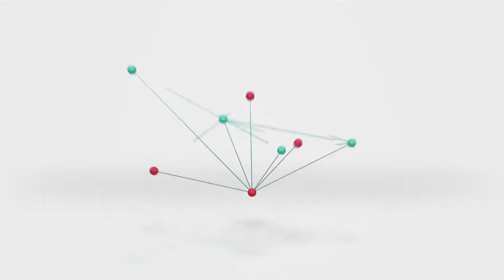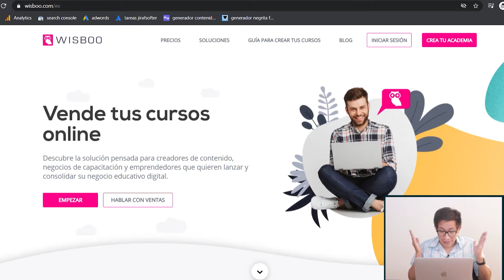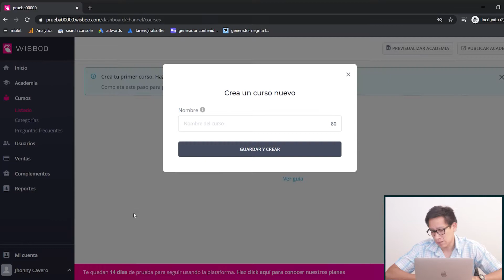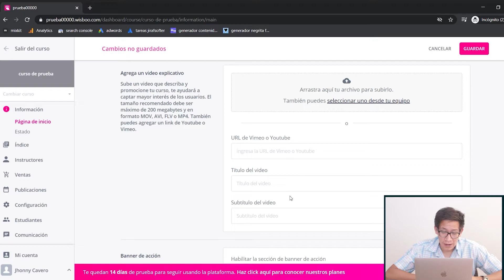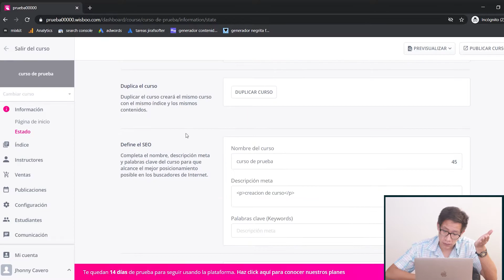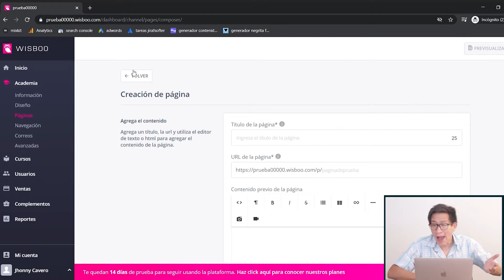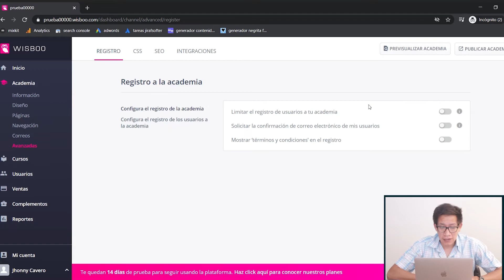😱Lo que WISBOO no quiere QUE SEPAS❗❗🔥 (Te lo cuento todo), TE INTERESA🤓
Wisboo es una plataforma LMS modelo SAAS orientada a la venta de cursos, destaca su interfaz gráfica la cual es muy agradable a la vista por otra parte también es una de las únicas plataformas LMS producidas en Latinoamérica.
Te contamos todo sobre las ventajas y desventajas de Wisboo  en nuestro blog para que puedas tomar una buena decisión al crear y vender tus cursos por internet

➡️ Sabionet

Recuerda que puedes seguirnos en nuestra red social facebook y a  nuestra comunidad e-learning
Facebook : Bit4learn en español